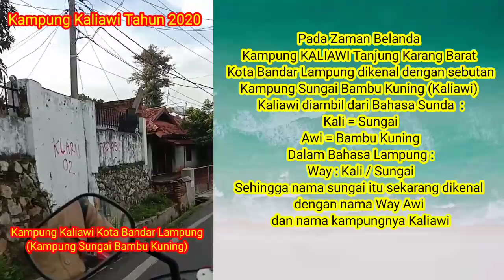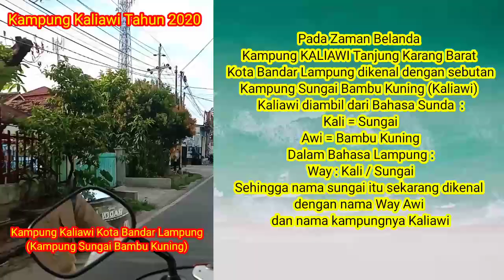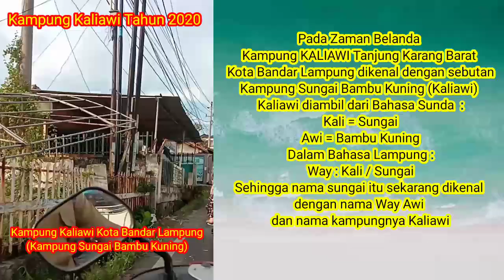Kampung Kaliawi Tanjung Karang Barat Bandar Lampung (Kampung Sungai Bambu Kuning)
Pada Zaman Belanda Kampung Kaliawi Tanjung Karang Barat Bandar Lampung dikenal dengan sebutan  Kampung Sungai Bambu Kuning (Kaliawi)

Kaliawi diambil dari Bahasa Sunda :
Kali = Sungai
Awi = Bambu Kuning

Dalam Bahasa Lampung :
Way : Kali / Sungai

Sehingga nama sungai itu sekarang dikenal dengan nama Way Awi dan nama kampungnya Kaliawi